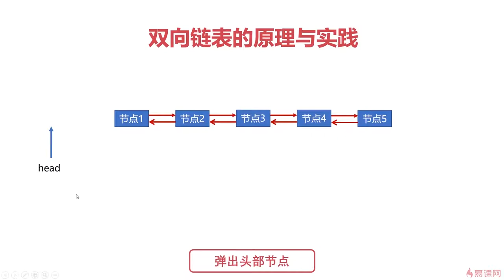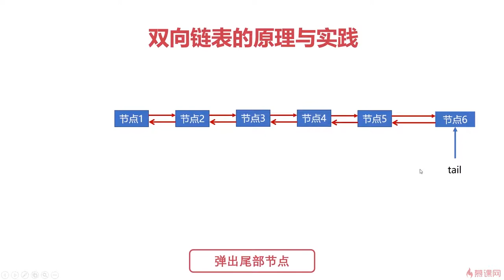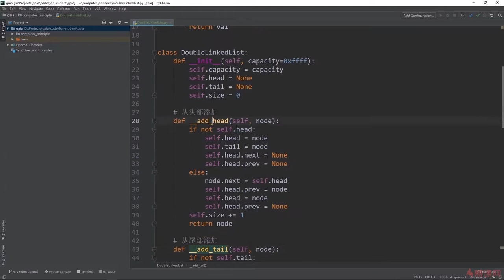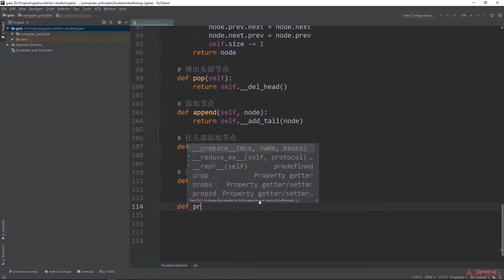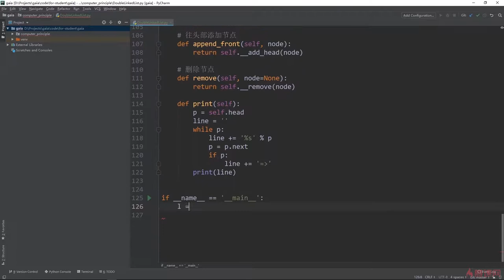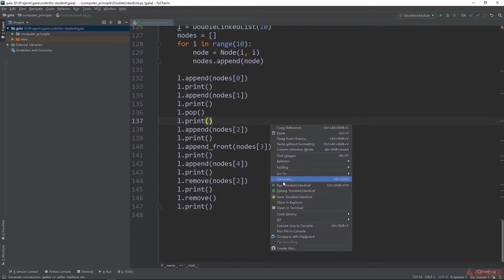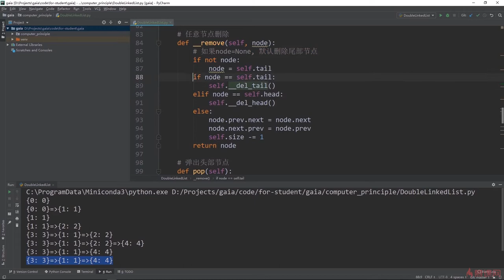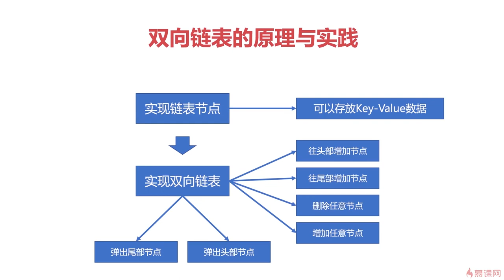5.3 计算机组成原理实践｜双向链表的原理与实践2｜程序员编程基础篇（ 计算机组成原理／操作系统／计算机网络）